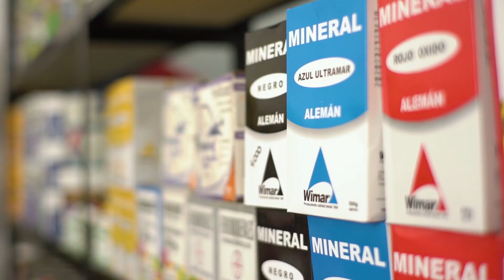FERRETERIA DONDE YOSSIMAR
Nuestras empresas siguen creciendo, generando empleo y oportunidades de adquirir excelentes productos.
FERRETERIA DONDE YOSIMAR